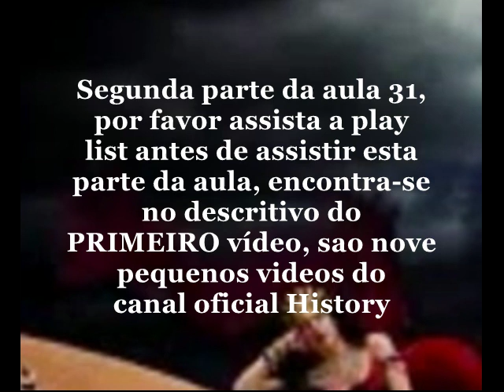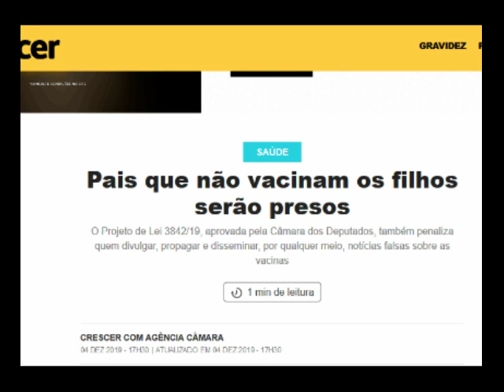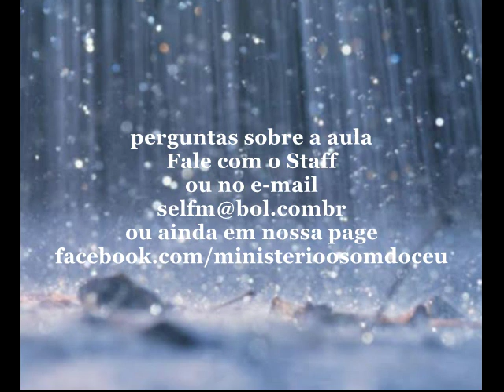Hisgalus - Apocalipse - Aula 31 (PARTE 2) - 07 Dez 2019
💌 CONTATE-NOS:
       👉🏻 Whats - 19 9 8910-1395